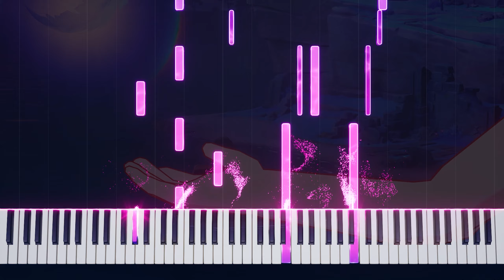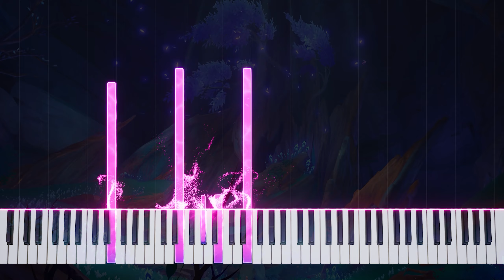Ruu's Song 「A Memorable Fancy」- Genshin Impact Piano Tutorial & Sheet Music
I Hope You Enjoyed That!

~ Credits
Game : Genshin Impact
Title : Ruu Song / Ruu's Melody / A Memorable Fancy
Composer : HOYO-MiX
Arr. : Sanaytha